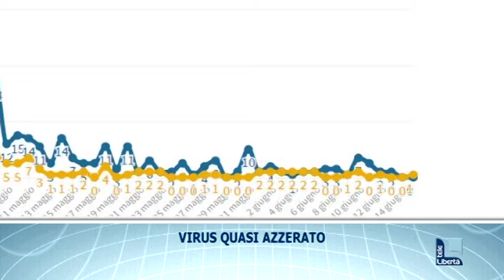I titoli del Tgl